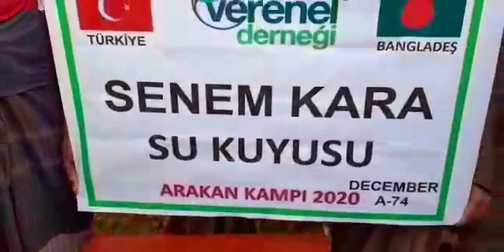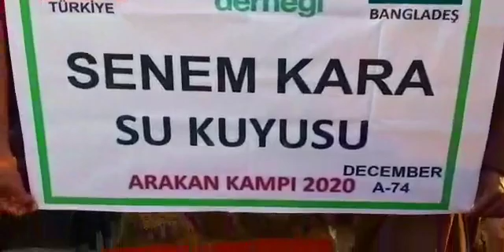SENEM KARA SU KUYUSU